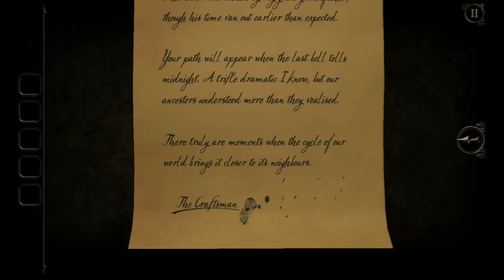The Clock Tower, The Room Three - Mobile Playthrough 03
Tick tock, tick tock... We enter the clock tower of the Craftsman as we continue unravel this island secrets and uncover the Null